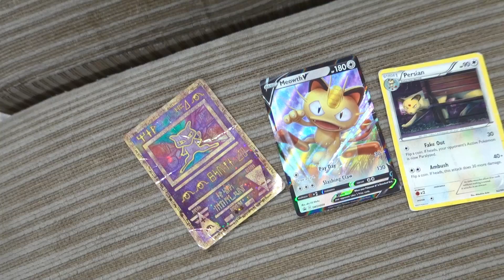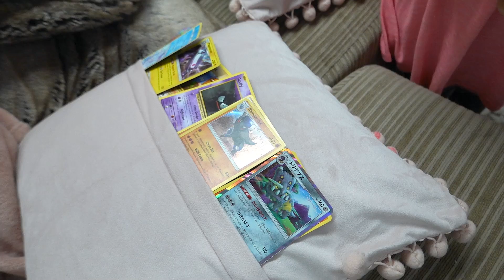What I've Been Missing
We spend time as a family together every day during the lock down and events going on in the world pushes us further inside. Hadar gives a heart to heart on what he's really been missing for him since moving from Israel.